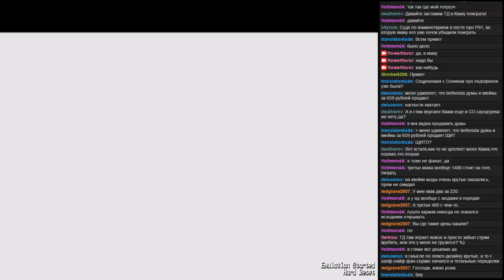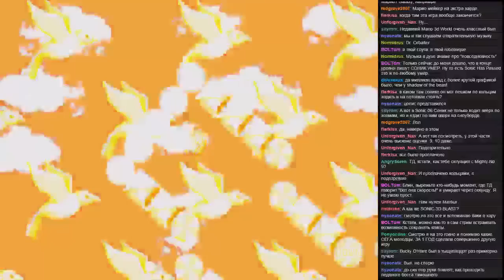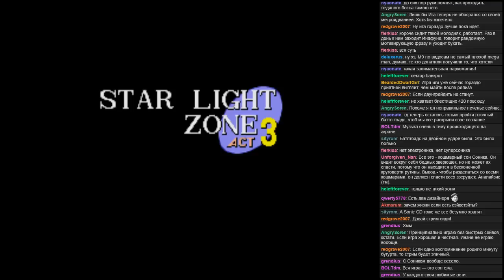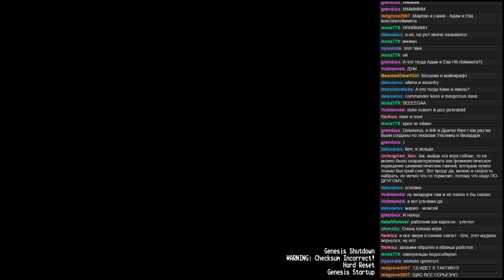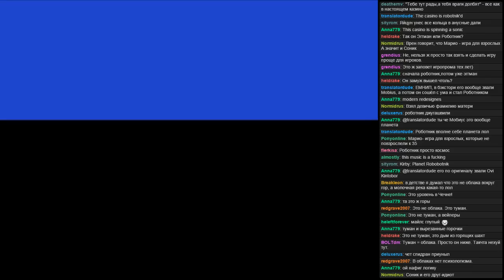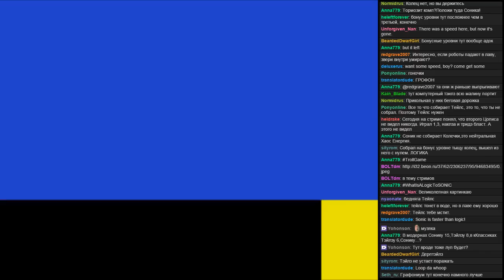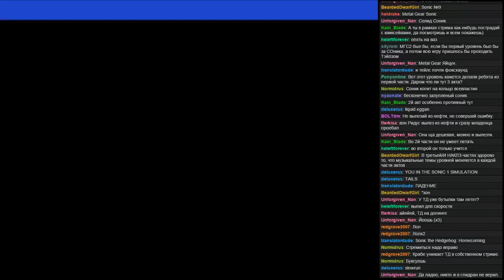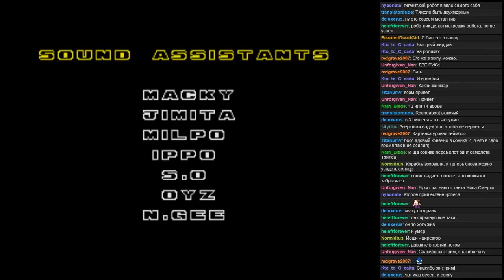Всё очень плохо: Sonic the Hedgehog 1 и 2